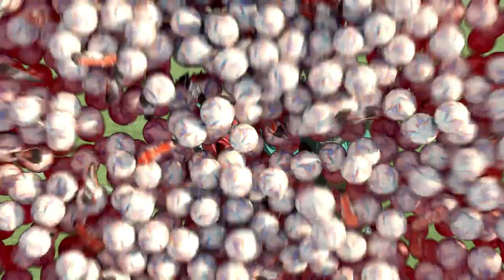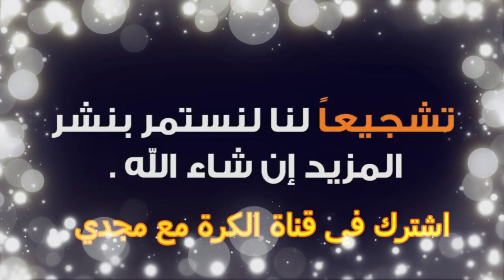صور اللاعبين والحكام بالدورة الافريقية التي اقيمت بنادي جمارك القاهرة موسم 2023